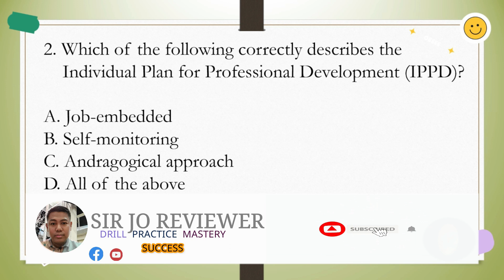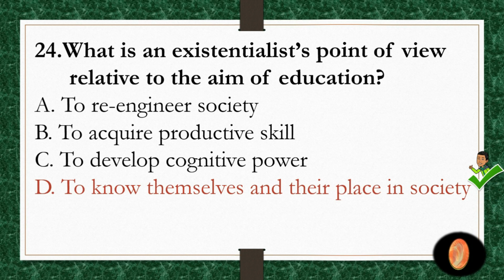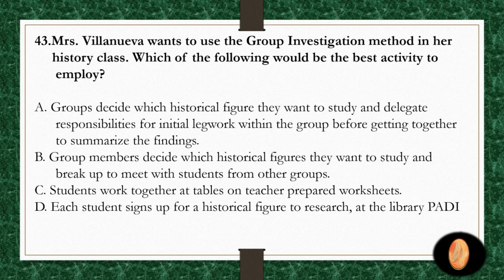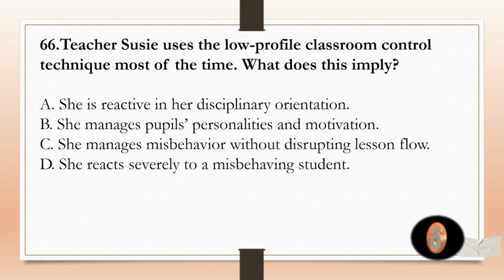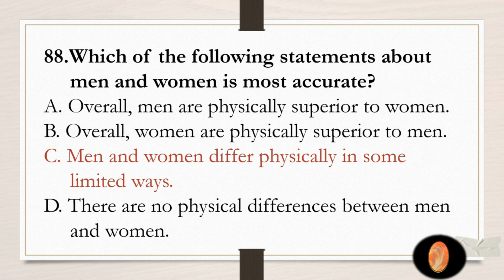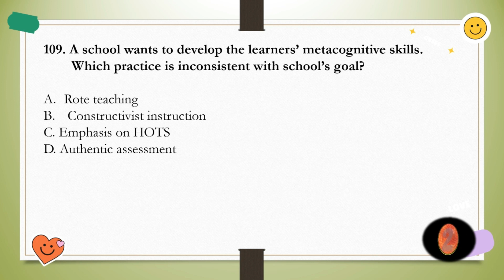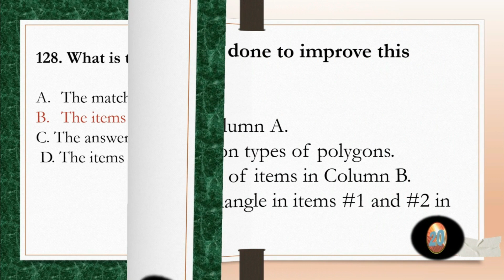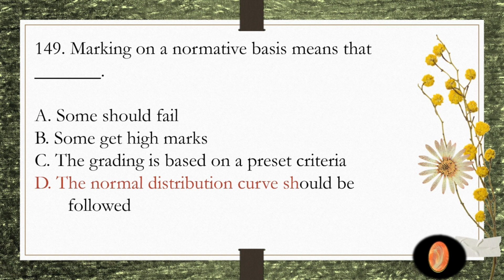2023 Professional Education Final coaching Part 4 New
Another video reviewer that tests your mastery of professional education. Hoping it will help you a lot on your exam day.

Most of the questions are situational to challenge your mastery.

Good luck

Sir Jo.